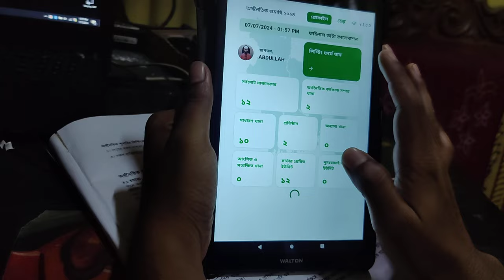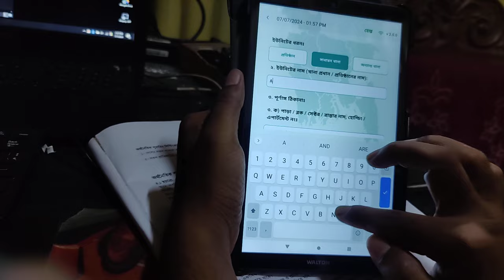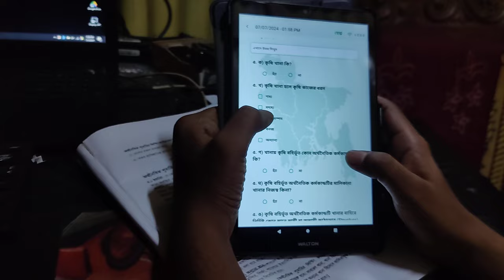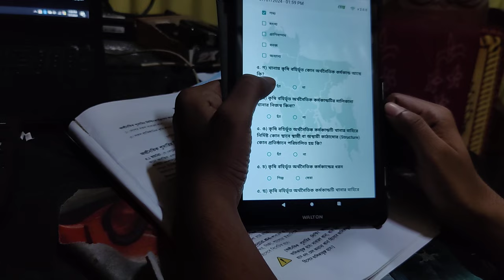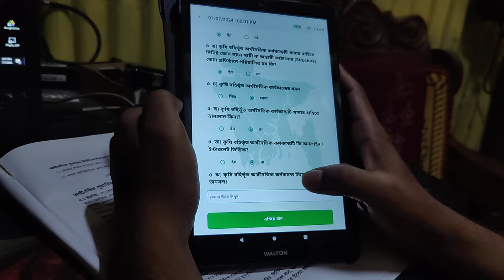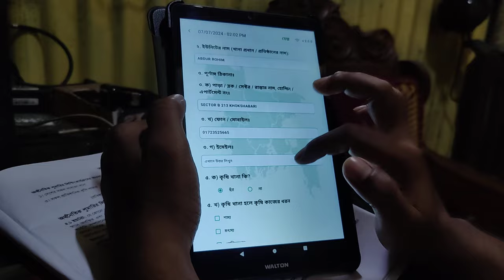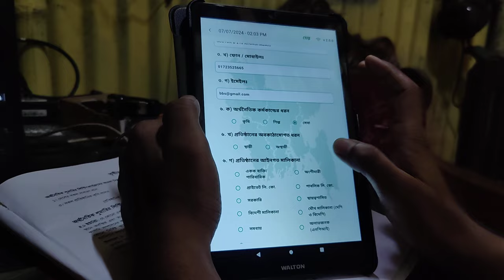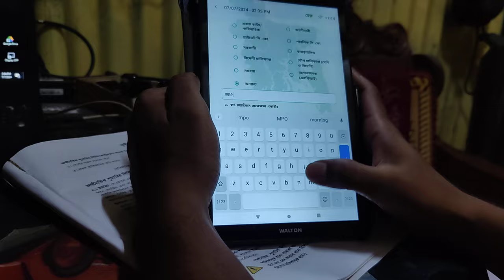অর্থনৈতিক শুমারি ২০২৪ সাধারণ প্রাতিষ্ঠানিক অনান্য খানা যেভাবে কাজ করবেন ফাইনাল কাজ ECL-001 Economic